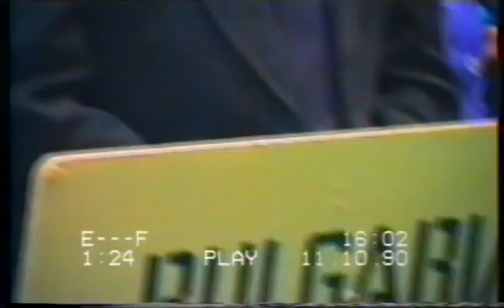mh11145_199010_aar_angi_bucharest_p3of7_rom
mh11145